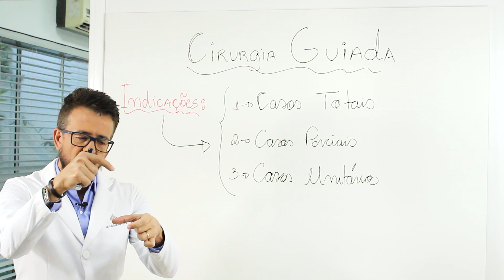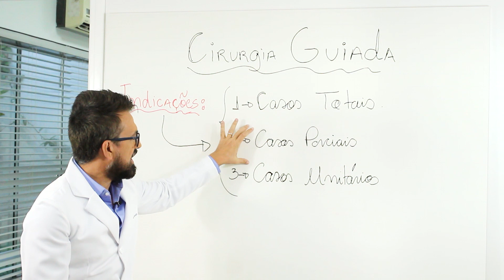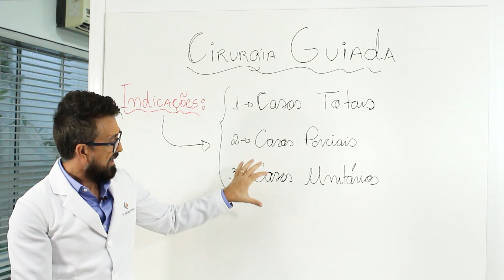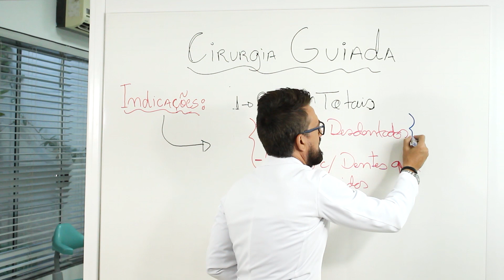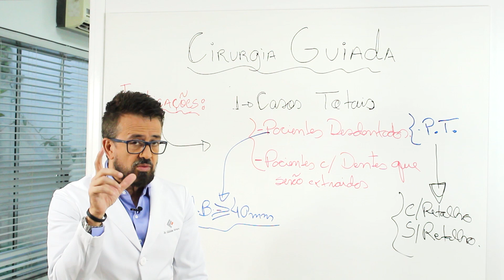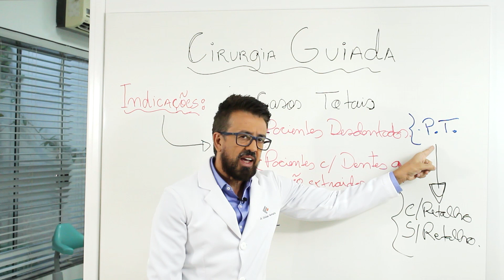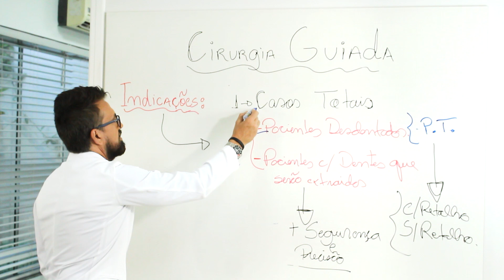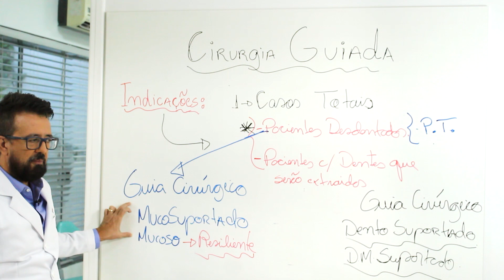CIRURGIA GUIADA: Indicações de CG. (Parte 1)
CIRURGIA GUIADA:
Indicações de CG.  (Parte 1)